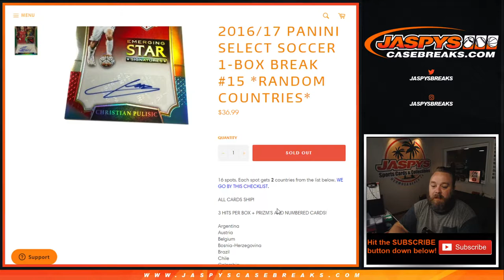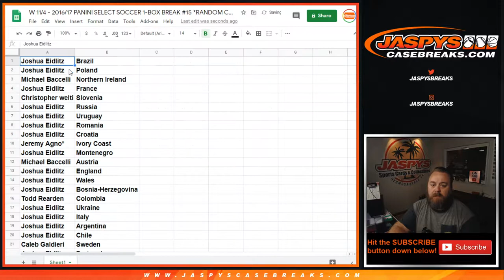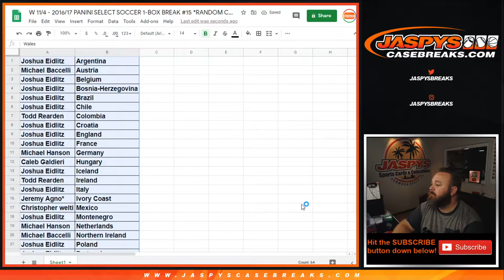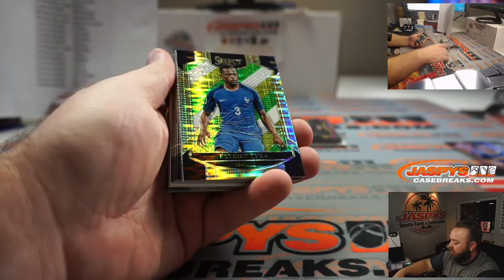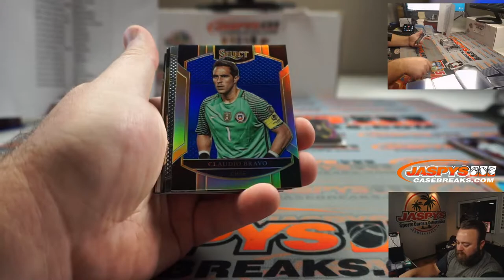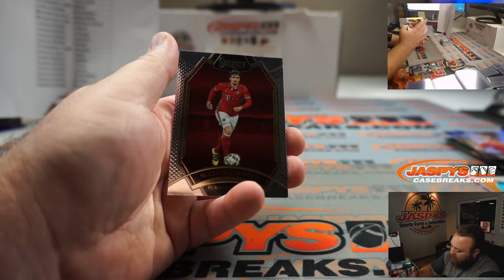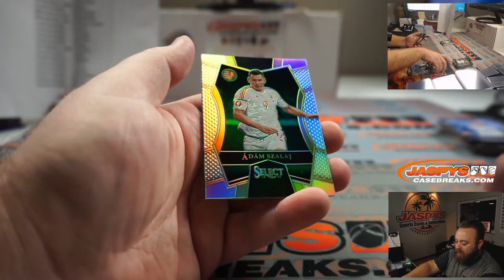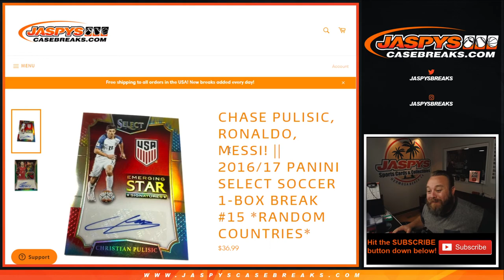W 11/4 - 2016/17 PANINI SELECT SOCCER 1-BOX BREAK #15 *RANDOM COUNTRIES*